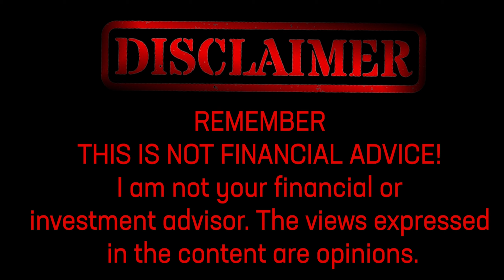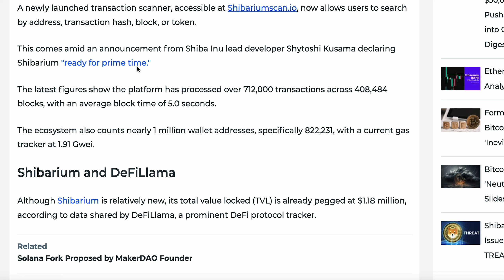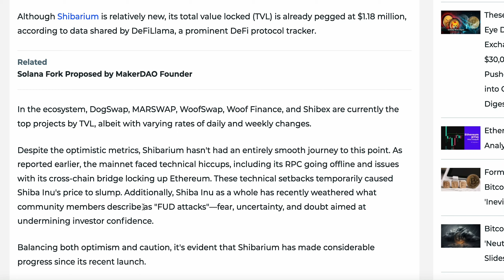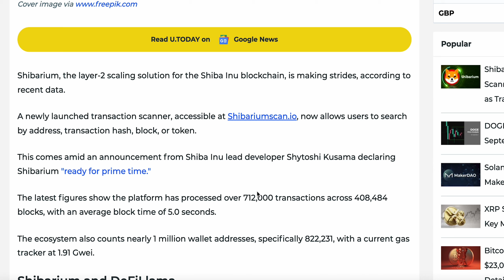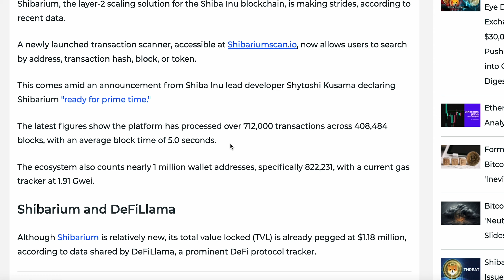BONE SHIBASWAP ABOUT TO EXPLODE AFTER SHIBARIUM TOPS 700,000 TRANSACTIONS!!!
Dive into the world of Shibarium! Discover the latest stats and developments on this Shiba Inu blockchain scaling solution. With over 712,000 transactions and $1.18 million TVL, Shibarium is ready for prime time! 📈🌐

00:00 - Intro
00:40 - Article
04:00 - Discussion